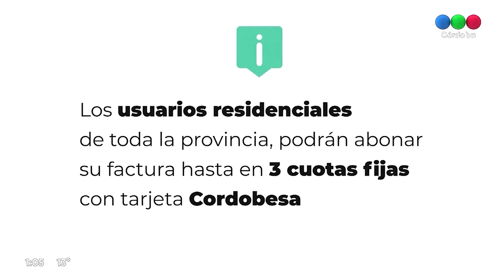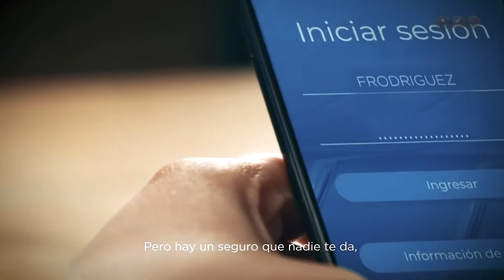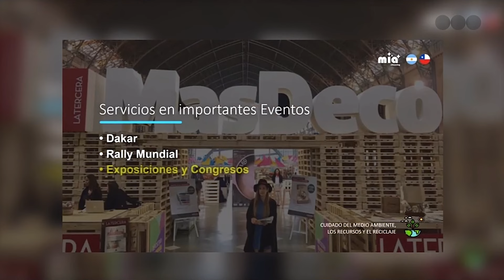🏁 Rally y Más Automovilismo - 08/04/24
💥💣 Programa completo 💣💥 (Algunas imágenes fueron reemplazadas por cuestiones de derecho de autor)

🌐 Facebook Rally y más Automovilismo